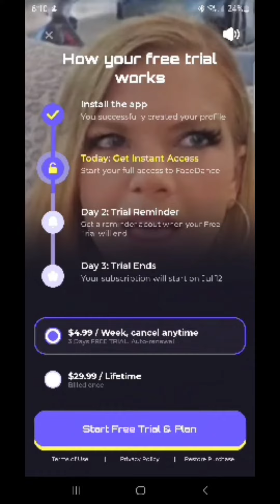July 23 shorts